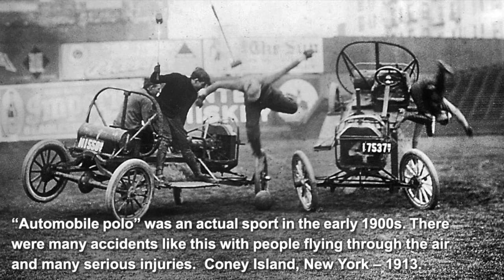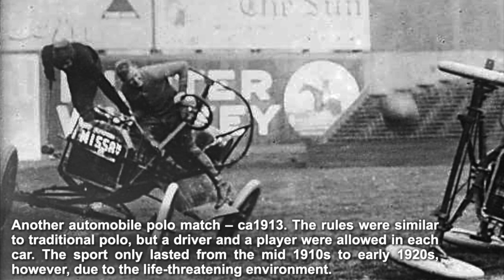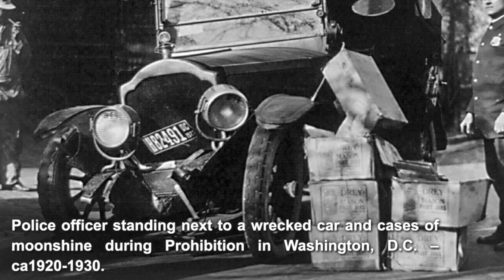Amazing Old Car Accident Photos -- 1900s-1940s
These old car accident photos show automobiles mangled, wrapped around trees, face down in ditches and more. Cars in the 1900s to 1940s didn’t have the modern safety conveniences like airbags or even seat belts in many cases. These photos depict the tragic side effect of early automobile accidents in American history.